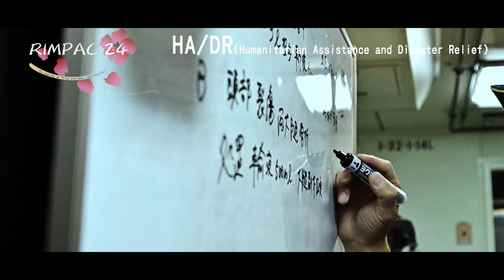RIMPAC2024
Check out this video 🎥 about RIMPAC2024!!